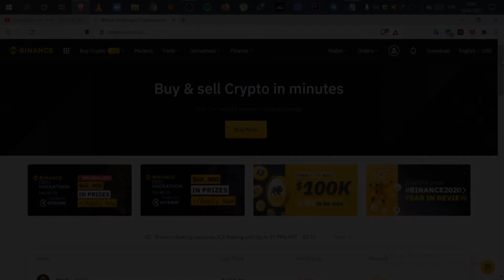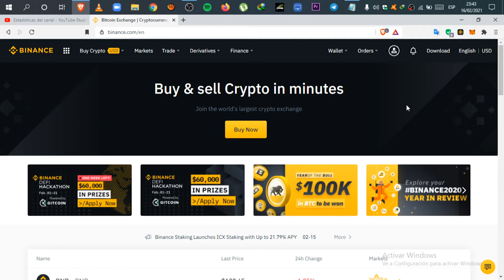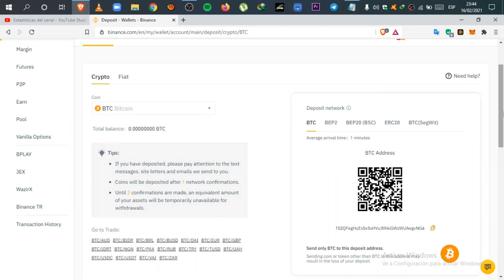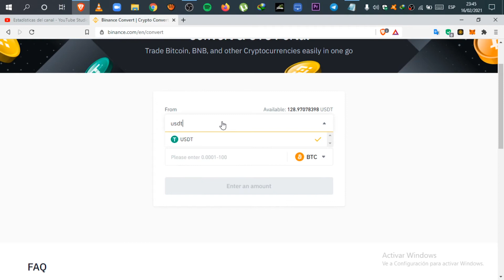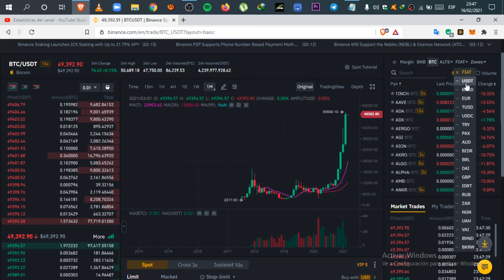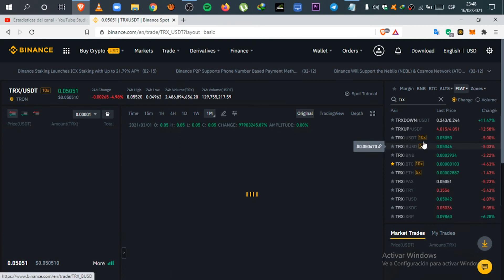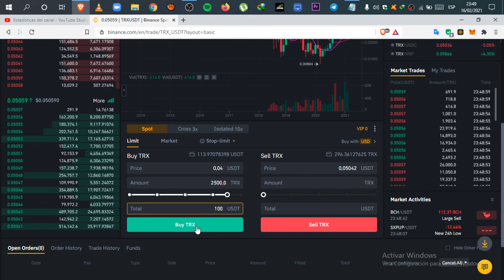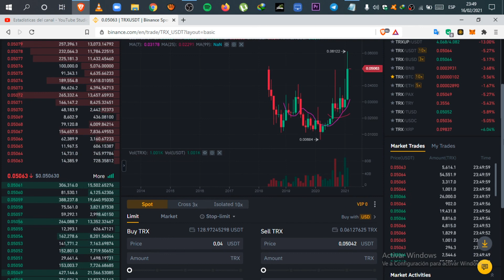¿Como Comprar y Vender Criptomonedas En Binance? (Facil y Rapido)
En este video muestro como puedes comprar, vender o intercambiar cualquier criptomoneda a traves del exchage de Binance.